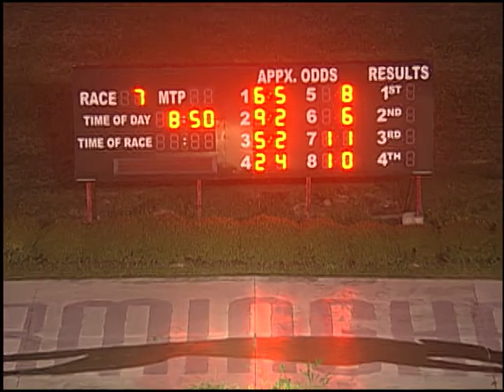04/13/19 Evening Race #7